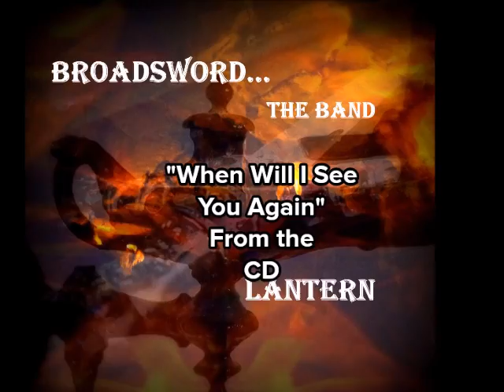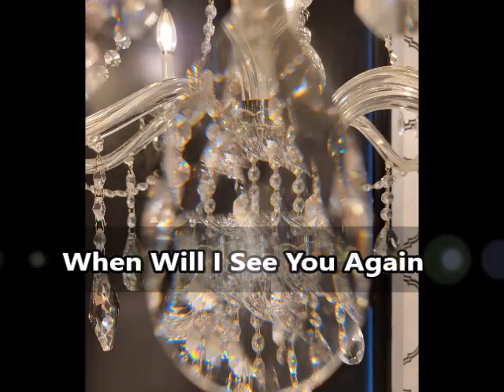When Will I See You Again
A deep cut from our CD "Lantern"
Broadsword the Band has 5 CDs on Apple Music/ITunes, Amazon Music and other music platforms. We are played on IHeart Radio, Jango Radio, and Spotify. Although we have 17 videos on our YouTube Channel, we have many tunes that do not have videos. Because of that we are posting those songs without videos is a segment called Deep Cuts. Hopefully you’ll like them and search for more. We have no specific genre; it’s everything from Slide Steel Instrumentals to Pink Floyd so maybe there is something there that will entice you to check out the full CDs.